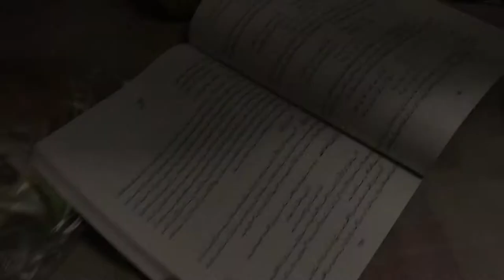Finally Parcel arrived 😍 | TEASER 💥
Inshallah Kuch days tak is sy related vlog ajayega 😍❤️ jus mein complete detail hogi,bus ap log support dikhao plz 🙏🙏🥺